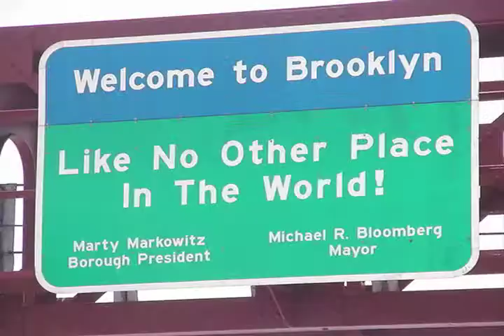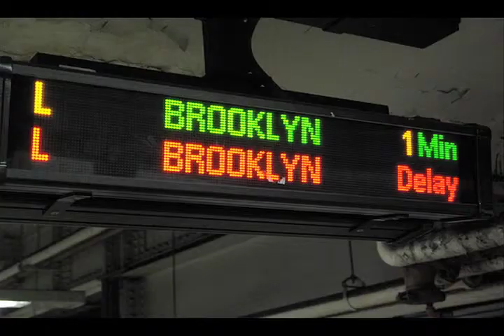Brooklyn: The Good, Bad & Ugly